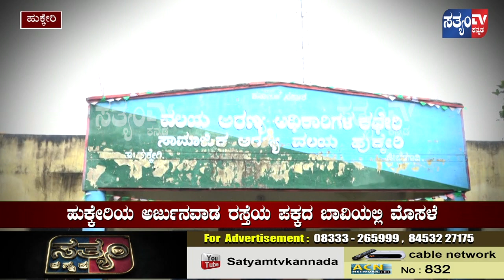ಕೊನೆಗೂ ಬಲೆಗೆ ಸಿಕ್ಕಿಬಿದ್ದ ಮೊಸಳೆ... ಹುಕ್ಕೆರಿ ||SATYAM TV KANNADA